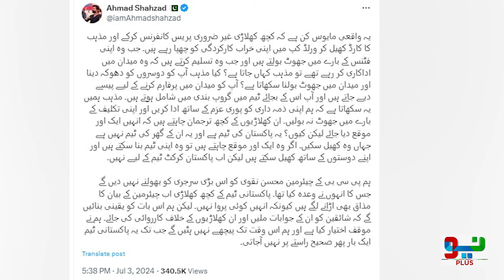Ahmad Shahzad Criticize Mohammad Rizwan On His Press Conference | Neo Plus